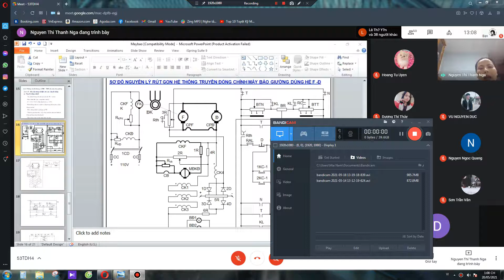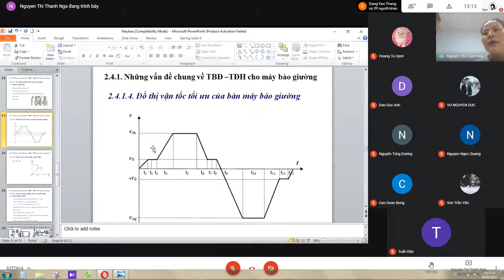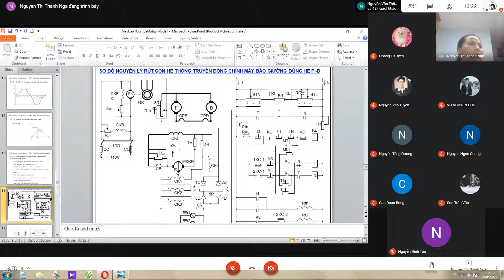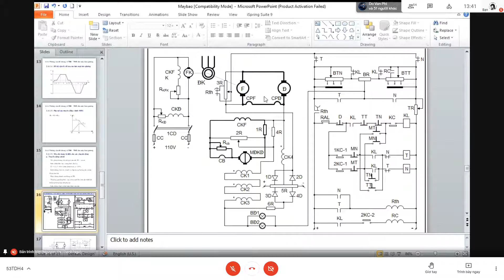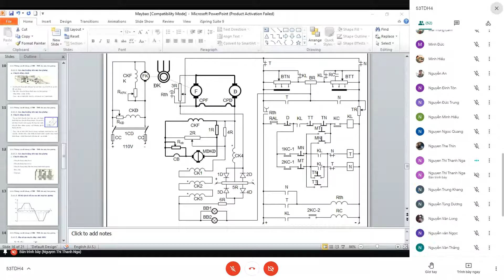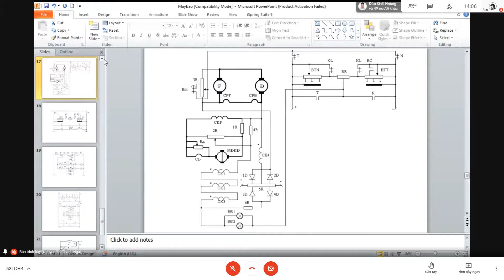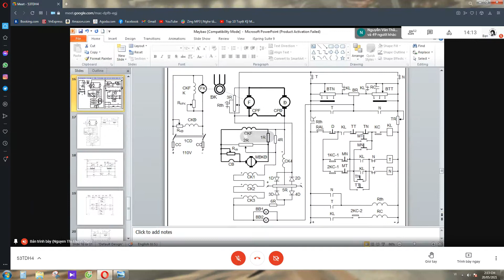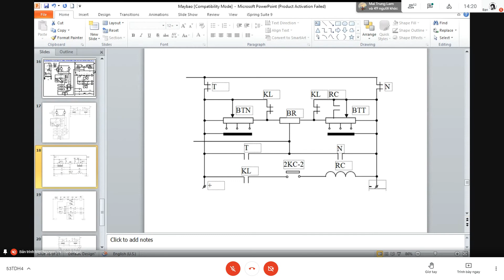Trang bị điện 20/5